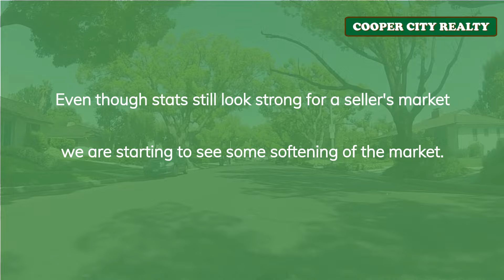Pembroke Pines May 2022 Market Report In 60 Seconds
Welcome to Cooper City Realty’s May 2022 monthly market update report for Pembroke Pines, FL.

If you would like to view a more in-depth Market Report

We are a real estate company that specializes in residential real estate in Cooper City and the surrounding areas including Davie, Weston, Miramar, Southwest Ranches, and Pembroke Pines.

Cooper City Realty is owned and operated by Monico Aguiar, Broker / Owner.  We’ve been Cooper City residents for over 20 years.  Our children have grown up in Cooper City, attended Cooper City schools and participated in sports through the Cooper City Optimist organization.

We conduct our business with one goal in mind, customer service.  We continuously strive to deliver impeccable service through meticulous communication, proficient market knowledge, and endless attention to detail. Whether you are looking to buy or sell a home in this area you can rest assured we are the right real estate company to help you reach your goals.  We take our client’s real estate goals personally and dedicate ourselves to making certain your transaction is as seamless and stress-free as possible.

Cooper City Realty is ready to help you meet your residential real estate goals.

If you are thinking of selling your home, to find out what makes us different than the other agents in the area.

AVOIDING THE BIGGEST MISTAKES MADE BY HOME SELLERS
Thinking of selling your home? Check out our video series to learn how to prepare your homes to sell fast and for top dollar.

HOME SELLER’S GUIDE - Everything You Need to Know Before Listing Your Home for Sale

HOME BUYER’S GUIDE - Everything You Need to Know About Buying a Home

Have questions about what you learned on this video or about real estate in general?
Cooper City Realty
Monico Aguiar